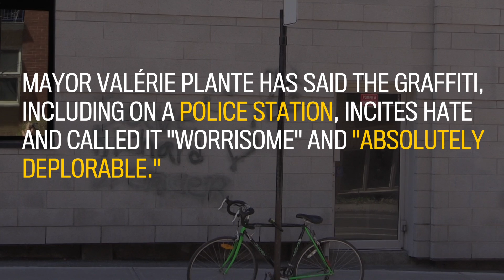Security footage shows hateful graffiti scrawled in heart of Plateau